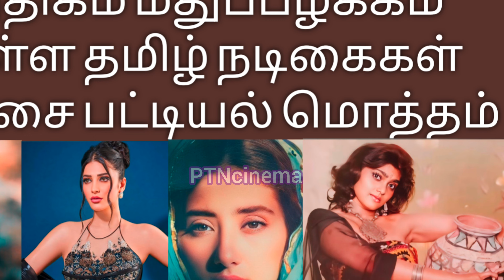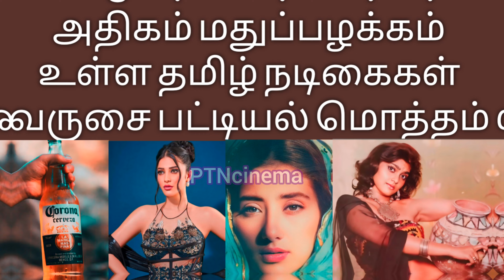அதிகம் மதுப்பழக்கம் உள்ள தமிழ் நடிகைகள் வருசை பட்டியல் மொத்தம் | Tamil actress Addicted Alcohol